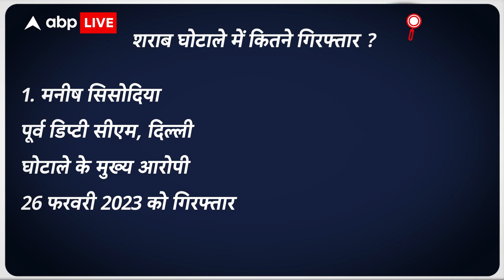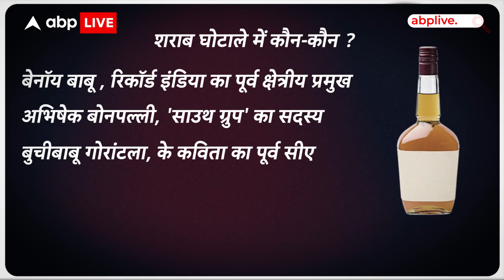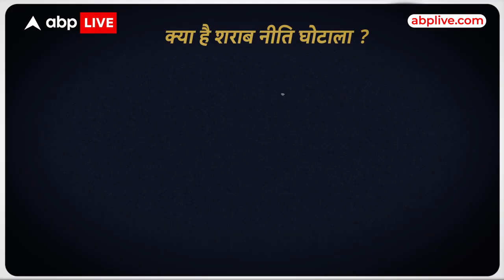Sanjay Singh Arrest: संजय सिंह की गिरफ्तारी के अलावा दिल्ली शराब घोटाले में अबतक क्या-क्या हुआ?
Delhi Excise Policy Case: दिल्ली आबकारी नीति मामले में आम आदमी पार्टी (AAP) के राज्यसभा सांसद संजय सिंह को प्रवर्तन निदेशालय (ईडी) ने बुधवार (4 अक्टूबर) को गिरफ्तार कर लिया. इसे आप के राष्ट्रीय संयोजक और दिल्ली के मुख्यमंत्री अरविंद केजरीवाल ने अगले साल होने वाले लोकसभा चुनाव से जोड़ते हुए सरकार पर हमला किया तो वहीं बीजेपी ने भी पलटवार किया.